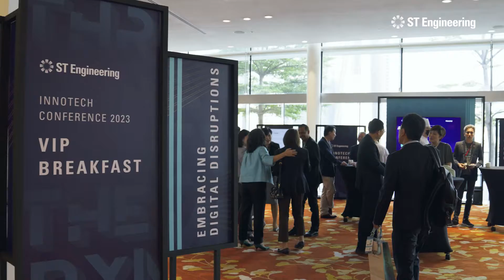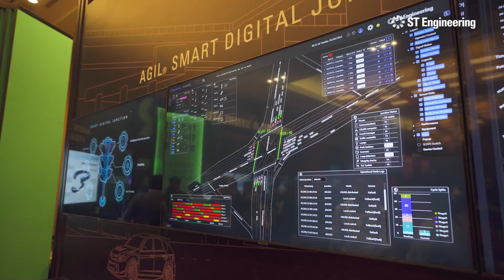InnoTech 2023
Our InnoTech Conference 2023 brought together industry captains and thought leaders from around the world to engage and discuss latest technologies such as Generative AI, Hybrid Cloud and 5G. A large-scale event with over 1,000 participants, we delved into the transformative potential of disruptive technologies and their impact on businesses.